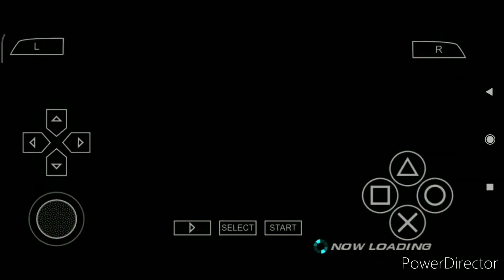Tekken 6 - Jin Kazama's Weapon/Item Moves | Mishima War Sabre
Tekken 6
Jin Kazama's Weapon / Item Moves and How to Do Them...

Mishima War Sabre
Devil Face
Sledgehammer